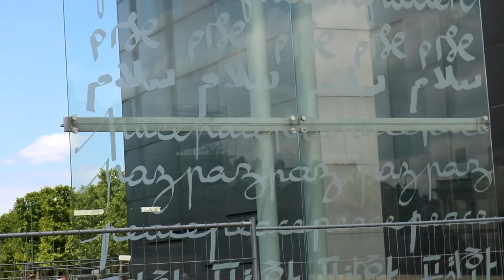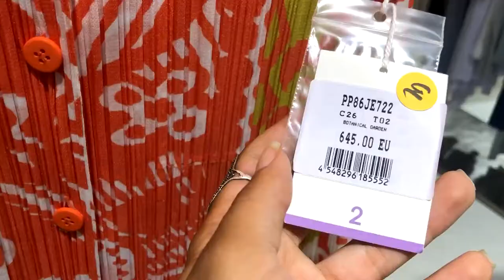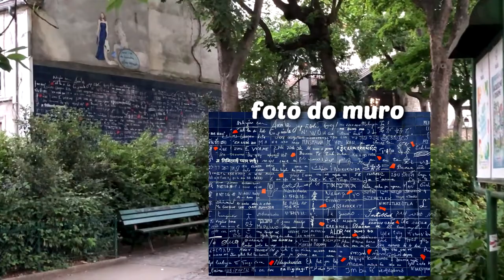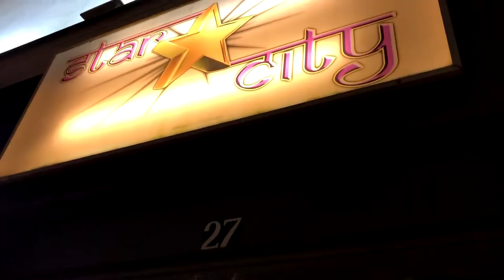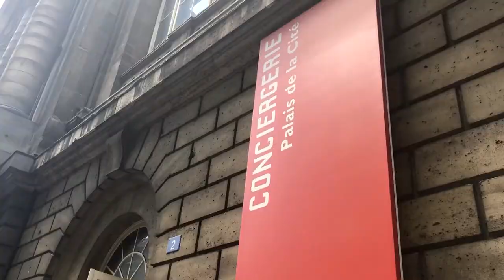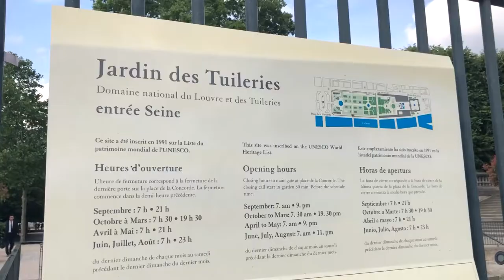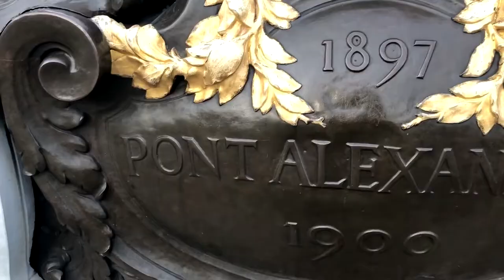25 LUGARES PARA CONHECER EM PARIS I DICAS FRANÇA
O que fazer em Paris? A capital da França tem muitos pontos turísticos incríveis que farão sua viagem inesquecível. Aqui listei 26 pontos (um de brinde) e muitas dicas para quem vai visitar a cidade. Tem Torre Eiffel,  Arco do Triunfo, Sacre Coeur em Montmartre, Champs-Élysées, Catedral de Notre Dame, Galeries Lafayette (comprinhas), Sainte Chapelle, Molin Rouge, Louvre e muitos museus